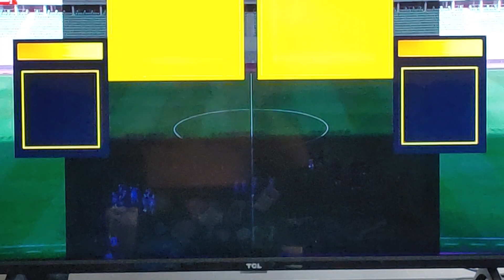Coupe du Trône Demi finale . RBM vs AS FAR en direct